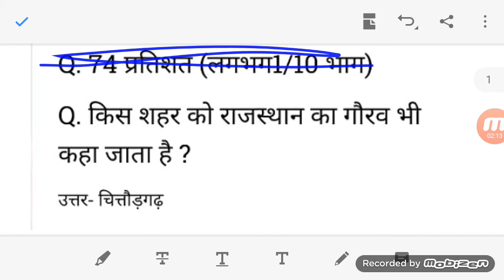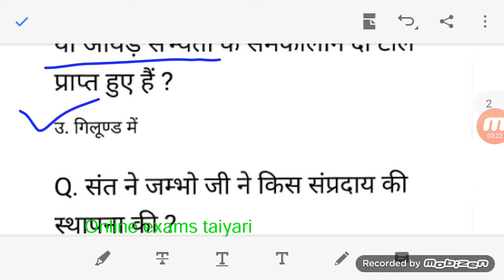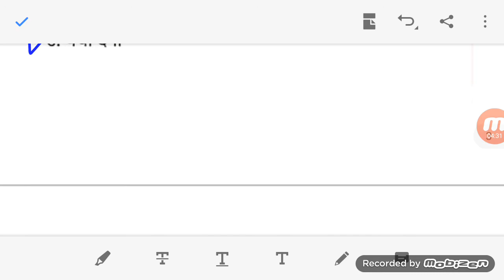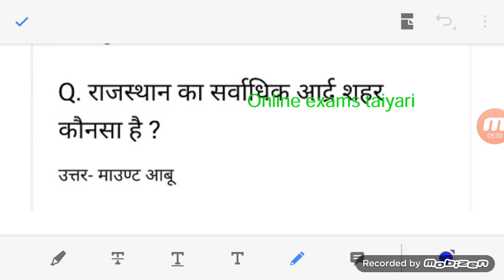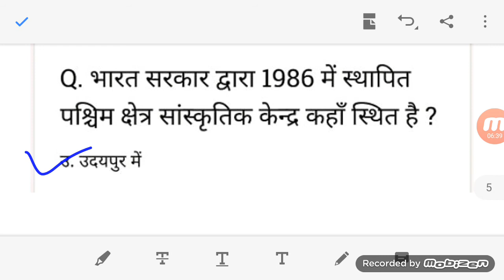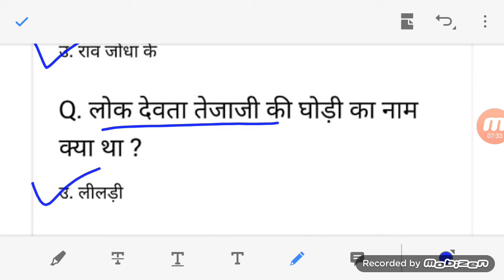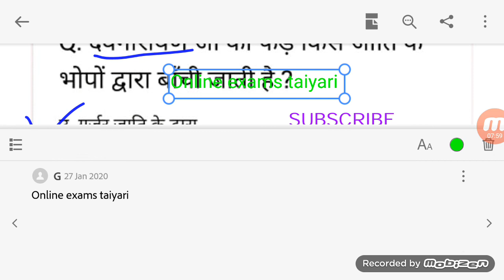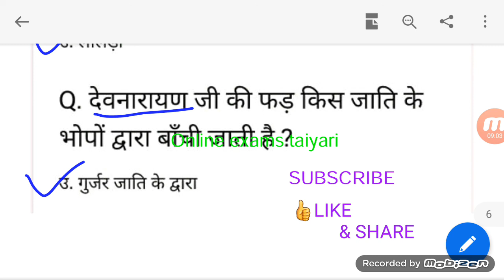RAJASTHAN G.K // Rajasthan police exam 2020// Top 25 Question // By Gourav Chaudhary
Top 5 government jobs, PWD, Primary teacher, Sachivalay, Post office, Anganwad, DRDO, NTPC RAJASTHAN G.K // Rajasthan police exam 2020// Top 25 Question // By Gourav Chaudhary// online exams taiyari //